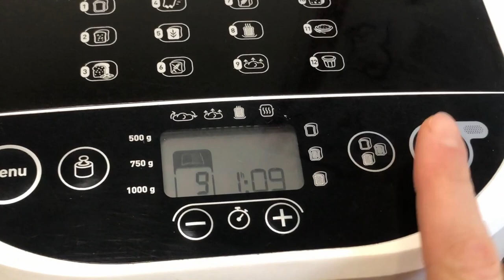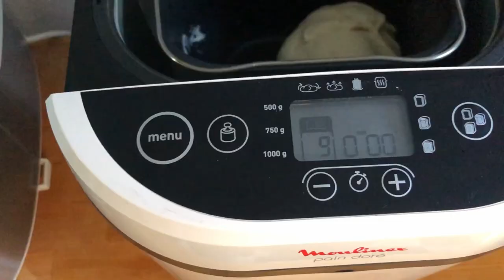MASA PARA PIZZA (CON PANIFICADORA)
En este video preparo masa para pizza con la panificadora de Moulinex, el proceso es muy similar al de la preparación de pan con la misma panificadora.